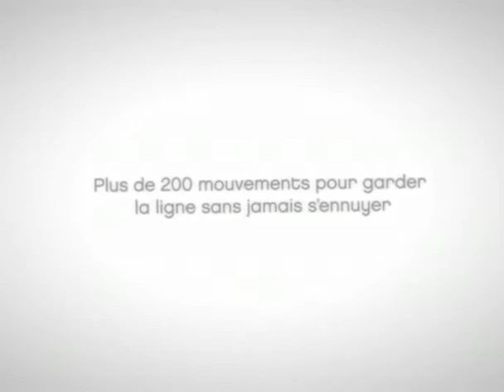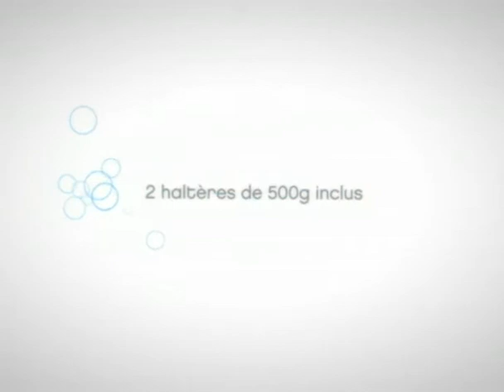My Body Coach Trailer - Wii